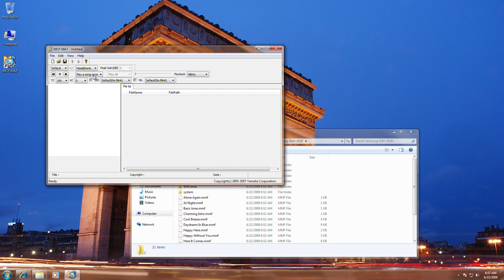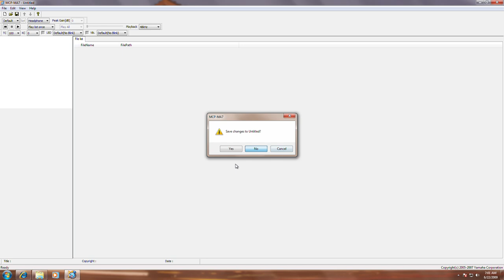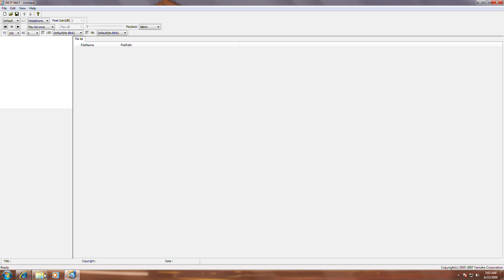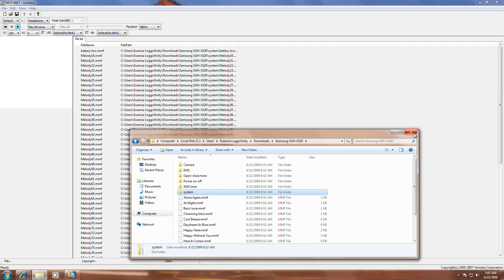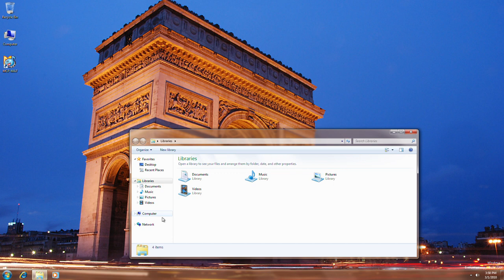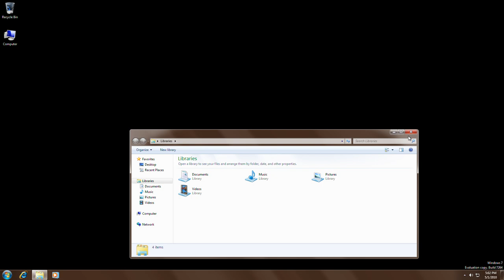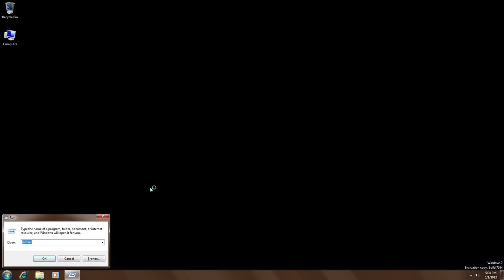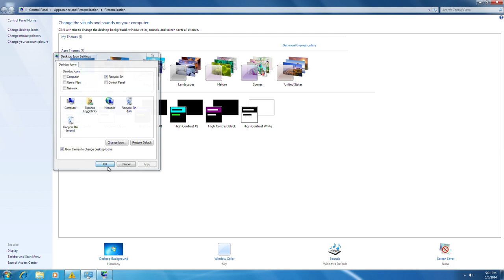Windows 7 Build 7264 (RTM Escrow) - Samsung SGH-X520 ringtones, EMS, SMS, system sounds on MCP-MA7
License Expired
Doesn't warn license expired for Windows 7 Build 7264